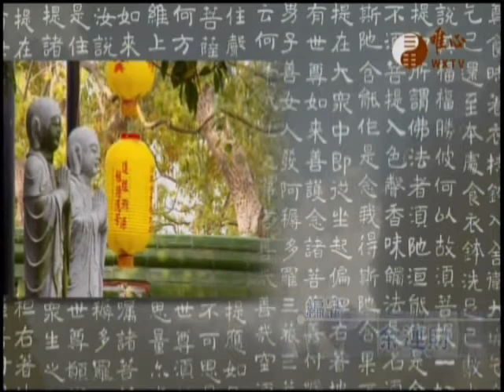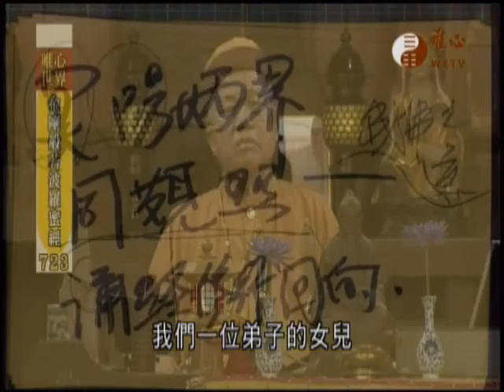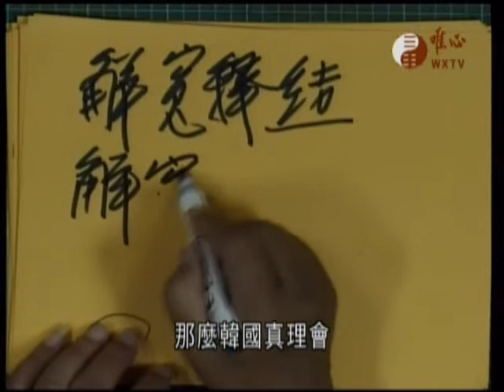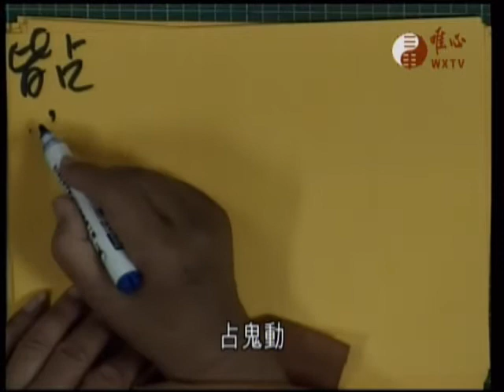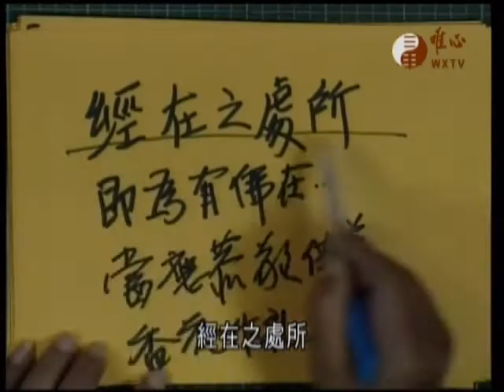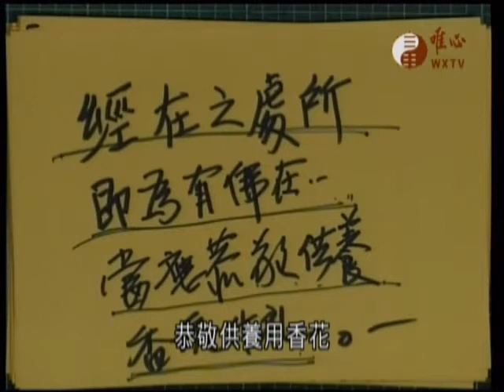金剛般若波羅蜜經723